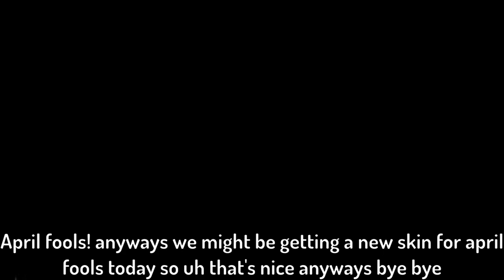How to Get New Secret Hero |Tower Heroes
unfake